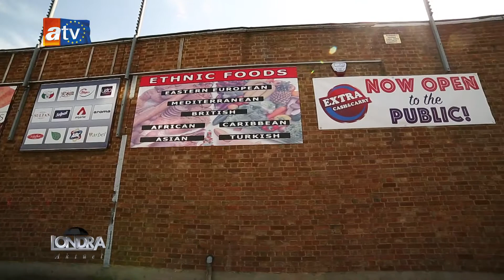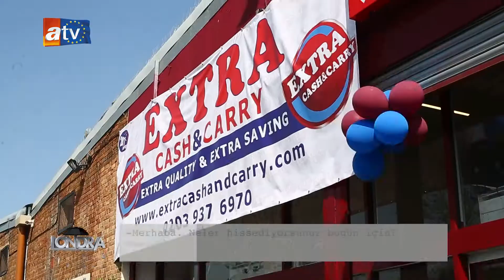Londra Aktüel 67. Bölüm - Extra Cash Carry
İngiltere’de yaşayan girişimcilerimiz hız kesmiyor.

Yeni açılan işletmeler ile İngiltere ekonomisinde adeta lokomotif görevi görüyorlar. Londra Aktüel ise geçtiğimiz haftasonuna gerçekleşenen Extra Cash and carry’in açılışını sizler için takip etti.